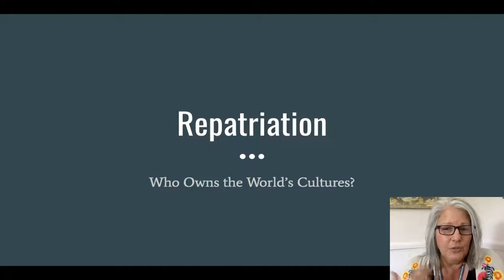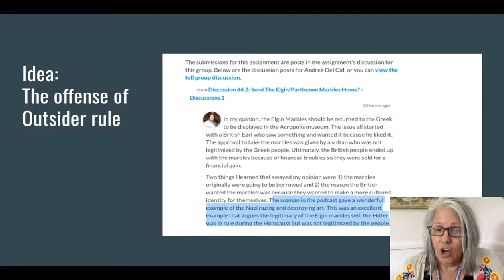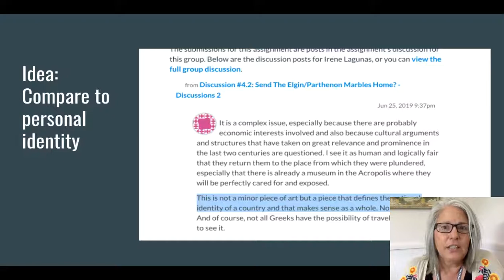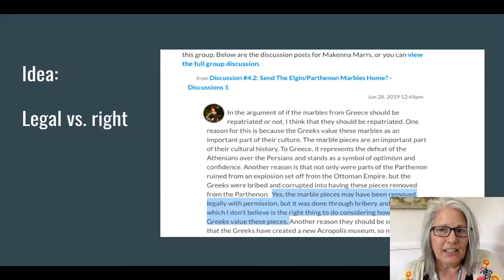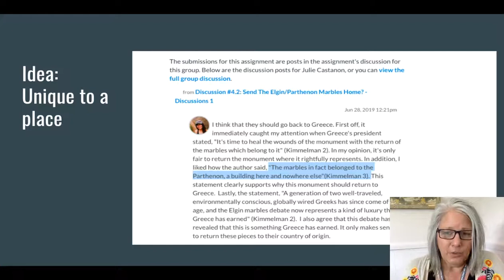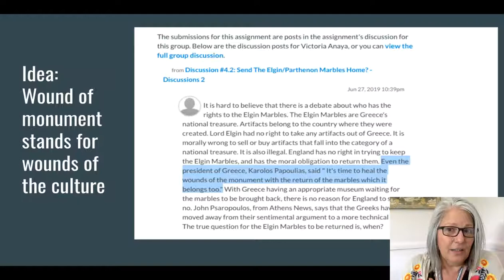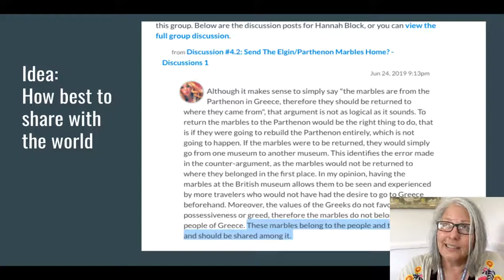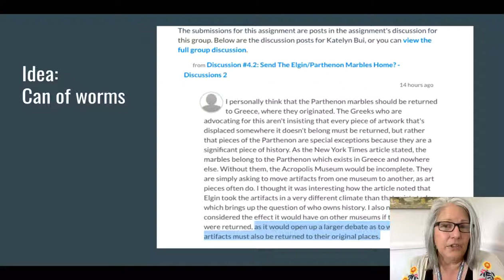June 30 02019